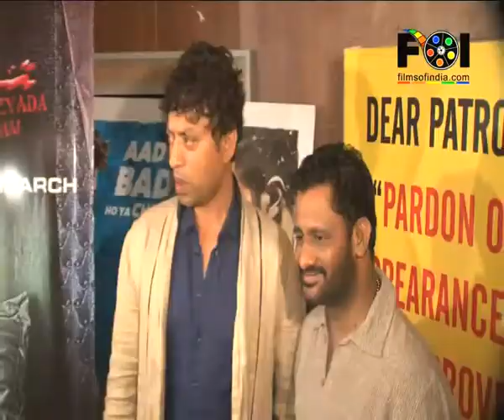Sexy Neha Dhupia At Ankhon Dekhi's Premiere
The event was the grand premiere of the movie 'Ankhon Dekhi'. At the premiere were present Bollywood celebs such as Neha Dhupia, Kalki Koechlin, Ranveer Shorey, Irrfan Khan, Vinay Pathak, Konkana Sen Sharma and many more. For more info watch this video...